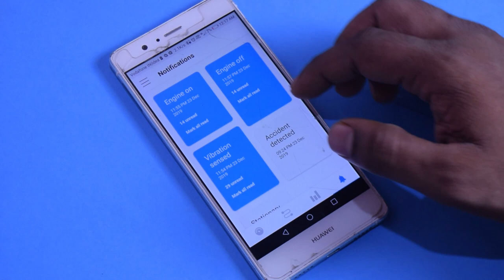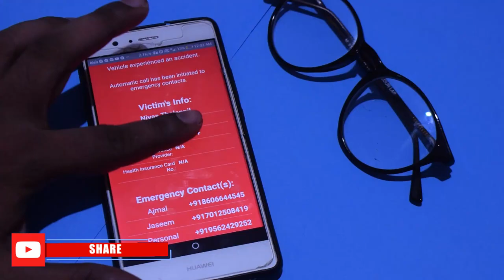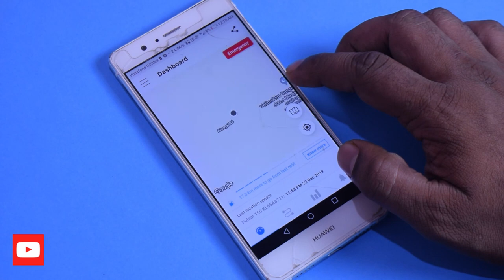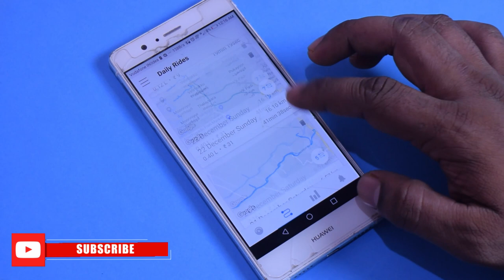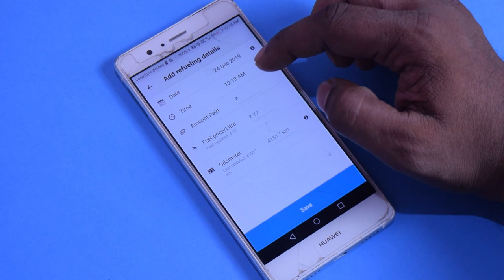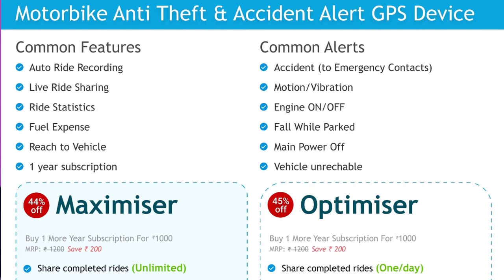ബൈക്ക് ഭ്രാന്തമാർക്ക് വേണ്ടി ഒരു കിടിലൻ ഡിവൈസ് - Ajjas Unboxing & Review - A Bike safety Device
Today we are reviewing smart devices that are meant for the safety of your bikes. I think this is the one of the best GPS tracking devices also.

Get Location of vehicle with instant ON/OFF Alert & Motion Alert. Live Ridesharing. Get Accidental Alert followed by an automated call to family. Easy Installation. Easy Installation. Water/Dust/Heat Proof. 18 months Warranty.